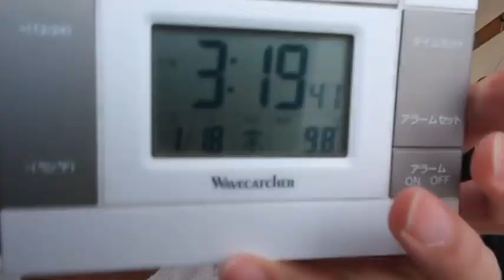昔の番組しくじり先生などの話２０２４年１月１８日。